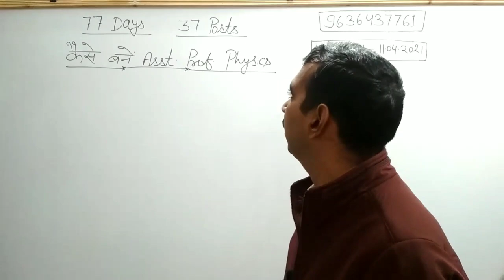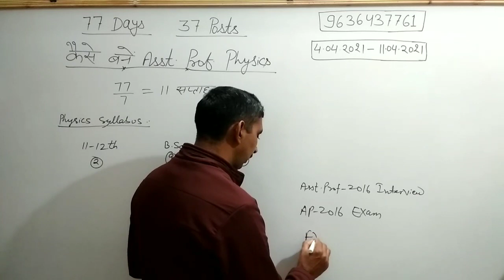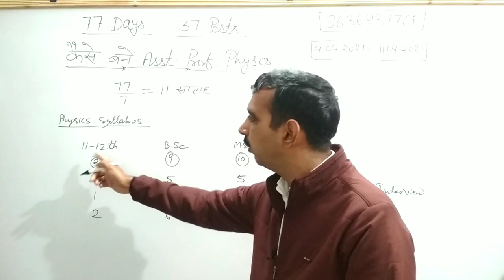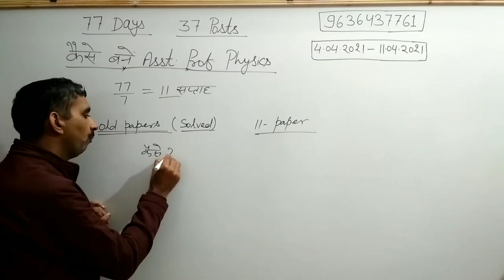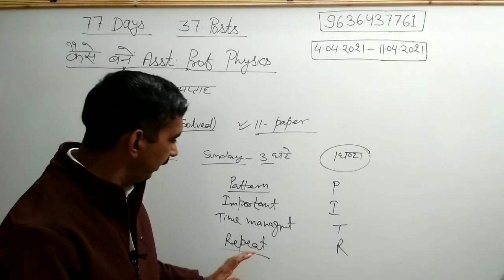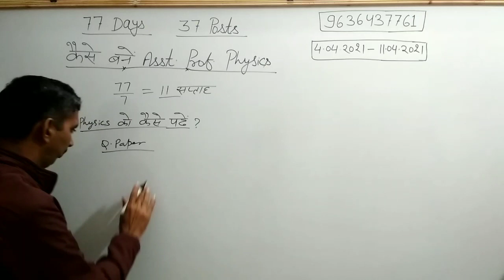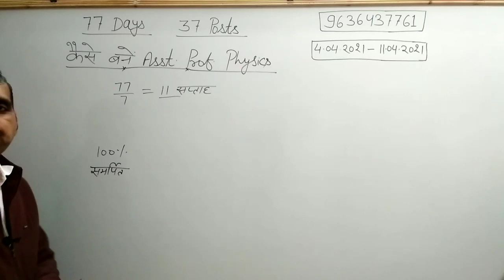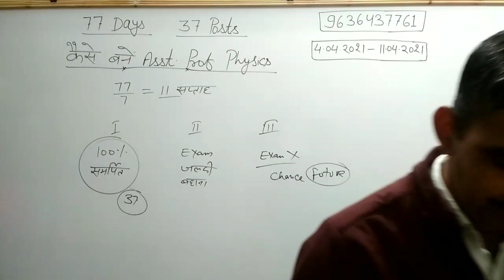77 Days., 37 Posts. कैसे बनें Assistant Professor Physics...वह सब, जो आप जानना चाहते हैं...